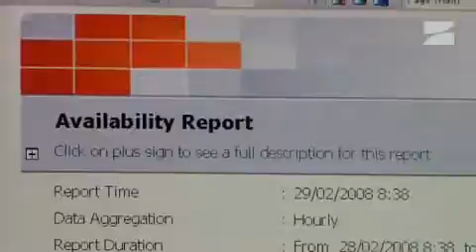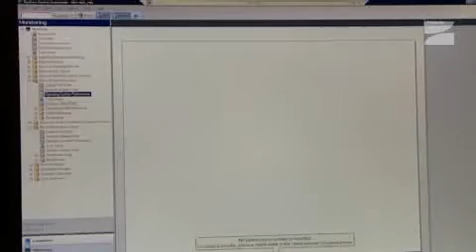Optimaal beheerd netwerk verlaagt IT kosten Zwijsen met 30%